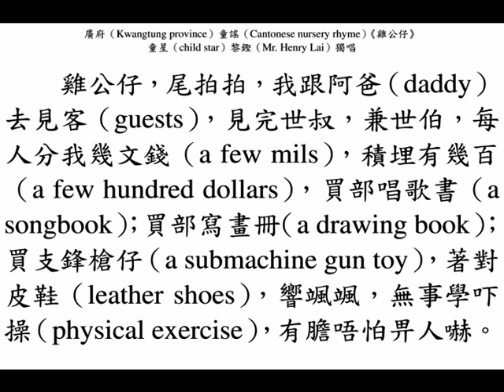童星（child star）黎鏗（Mr. Henry Lai）《雞公仔》，廣府（Kwangtung province）童謠（Cantonese nursery rhyme）。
廣府（Kwangtung province）童謠（Cantonese nursery rhyme）《雞公仔》，童星（child star）黎鏗（Mr. Henry Lai）獨唱。（released on 15th February, 1937, Monday）

雞公仔，尾拍拍，我跟阿爸（daddy）去見客（guests），見完世叔，兼世伯，每人分我幾文錢（a few mils），積埋有幾百（a few hundred dollars），買部唱歌書（a songbook）；買部寫畫冊（a drawing book）；買支鋒槍仔（a submachine gun toy），著對皮鞋（leather shoes），響颯颯，無事學吓操（physical exercise），有膽唔怕畀人嚇。